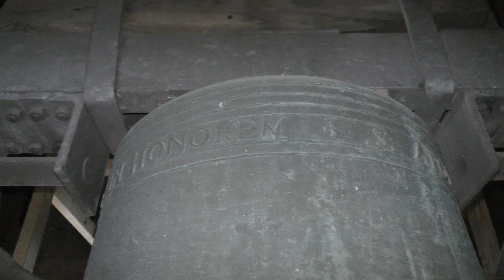Klokkentoren - 13-07-2021 - 2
Klokkentoren
No part of this publication may be reproduced or transmited in any form or by any means, electronic or mechanical, including photocopying, recording, on-line reproduction or by any information storage and retrieval system without written permission of the publisher (J. Kurvers). - 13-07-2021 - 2